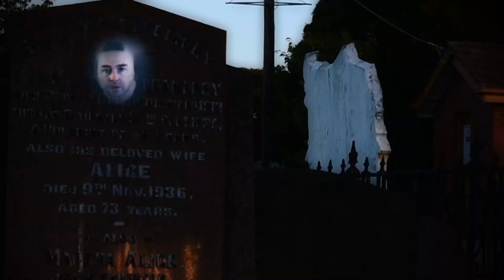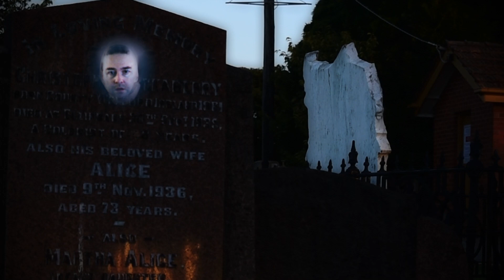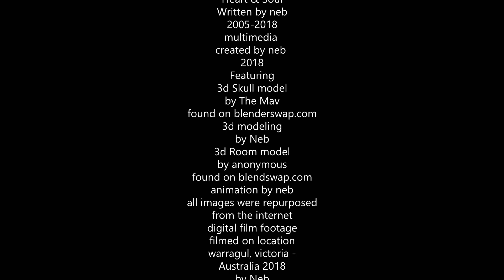Heart and Soul Stereo 3d Audio Mix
New stereo 3d mix. Created using binaural spatial encoding, transformation and decoding plugins.

The work uses music, samples and voice to sing out the triumph of love over madness, death.
Electronic beeps, accompany the more traditional classical quartet, which is achieved by creating dimensions or granular versions of the 'traditional' instruments. The music veers from sad and mournful or death...to the triumphant spirit as it marches over the specter of death. With shades of Queen, The Doors, Bach and Beethoven...even a bit of sturm und drang.
An attempt to fuse, Bach, Beethoven, Queen and The Doors into a new form or neo-classical-electronica. Huh? Well, using the classical sonata form or a bastard version, and the fugue for the structure of the track, along with a classical quartet - cello, viola violin and oboe; I have combined these elements with contemporary sounds like guitar, electronic drums and voice to create or try and create a new form. Think a baroque or Bach fugue which entails the main theme be stated by one instrument, which is then played by the next instrument whilst the previous instrument plays accompaniment...leading to chordal textures.

Written and Performed by Neb
Mixed and Mastered by Neb.